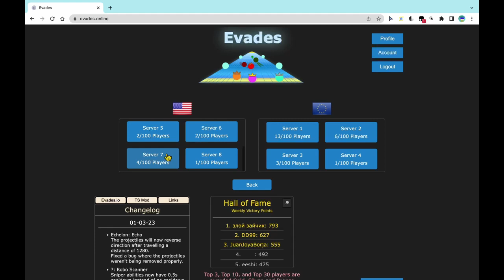Burning Bunker Duo as Cent Progress 1 (skip to 2:00 to watch the real run) | evades.io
Skip to 2:00 to watch TheNameGame carry